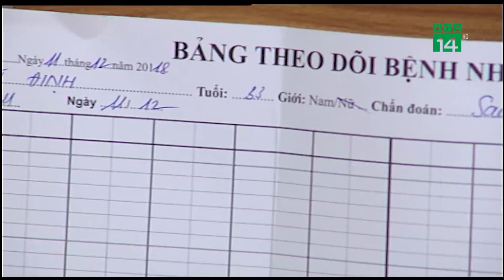Phú Thọ: liên tiếp nạn nhân bị lột da vì máy bóc gỗ| VTC14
VTC14 |PHÚ THỌ: LIÊN TIẾP NẠN NHÂN BỊ LỘT DA VÌ MÁY BÓC GỖ
Chỉ trong 3 tuần, có tới 4 nạn nhân phải nhập viện cấp cứu và đều trong tình trạng bong tróc da phần lưng, ngực, bụng và cánh tay.